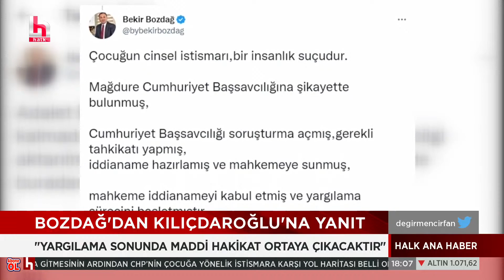CHP'DEN ADALET BAKANLIĞINA ÇIKARMA!